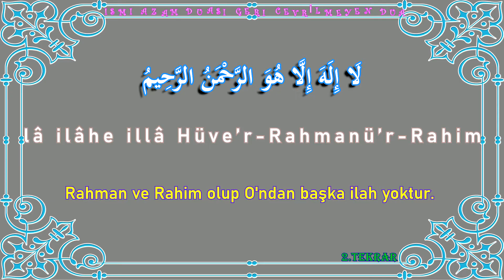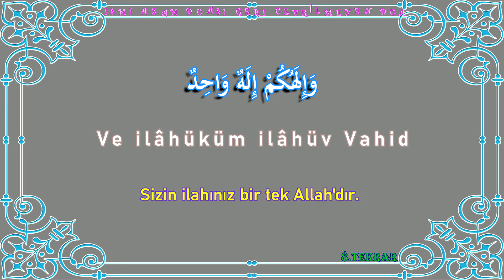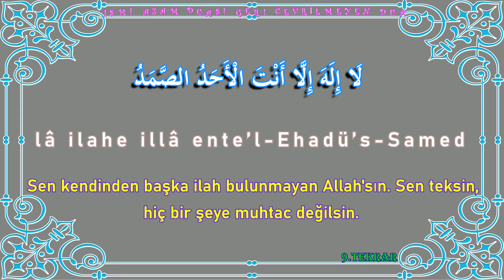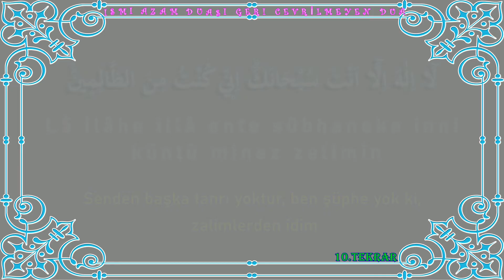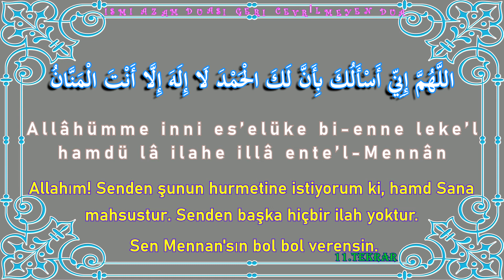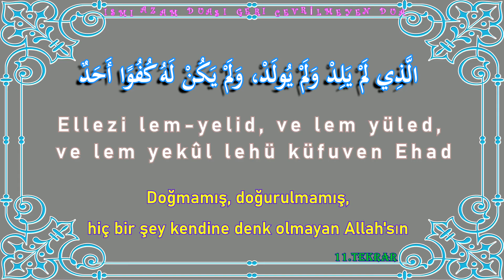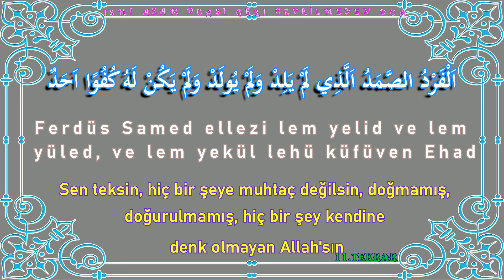İsmi Azam Duası Okunuşu İsmi Azam Duası Dinle İsmi Azam Duası nasıl yapılır İsmi Azam Duası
ismi azam duası dinle, ismi azam duası Türkçe okunuşu, ismi azam duası anlamı Allah’ın en yüce ismi demektir. Hadislerde Allah’ın ism-i âzamı olarak birden çok isim zikredilmiştir.

“Hz. Peygamber (s.a.s.), bir gün camiye girdi. Bir sahabî namaz kılıyordu. Bu sahabî namazdan sonra şöyle diyerek dua etmeye başladı:
اللَّهُمَّ لاَ إِلَهَ إِلاَّ أَنْتَ الْمَنَّانُ بَدِيعُ السَّمَوَاتِ وَالأَرْضِ ذَا الْجَلاَلِ وَالإِكْرَامِ يا حَىُّ يَا قَيُّومُ إِنِّى أَسْأَلُكَ
(Allah’ım! Her türlü övgü sana mahsustur. Senden başka ilah yoktur. (Sen), Mennânsın (Çok nimet veren), gökleri ve yeri yokken vâr edensin, celâl ve ikram sahibisin. Ey yaşayan, diri, canlı, ölümsüz, ezelî ve ebedî olan, zatı ile kâim olan, her şeyin varlığı kendisine bağlı olan, uykusu ve uyuklaması olmayan, varlıkları yöneten, koruyan ve ihtiyaçlarını üstlenen Allah’ım! cümleleri ile sana dua ediyor, senden talepte bulunuyorum). Bu duayı işiten Peygamber (s.a.s.), ‘Bu kimse, Allah’ın İsm-i Âzam’ı ile dua etti ki İsm-i Âzâm ile dua edildiğinde, Allah bu duayı kabul eder ve bu isimle istenince verir’ buyurdu.” (Tirmizî, Deavât, 112; İbn Mâce, Dua, 9; Nesâî, Sehv, 58). ismi azam duası okunuşu ismi azam duası nasıl yapılır